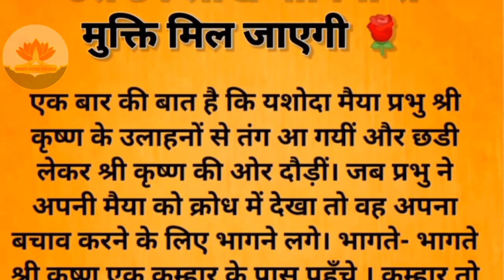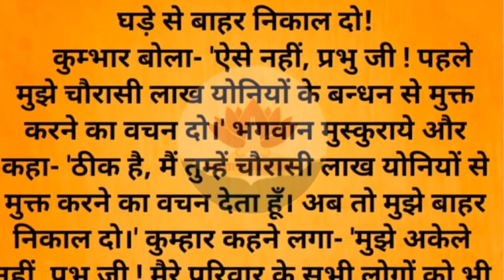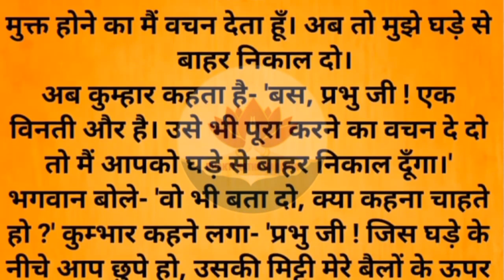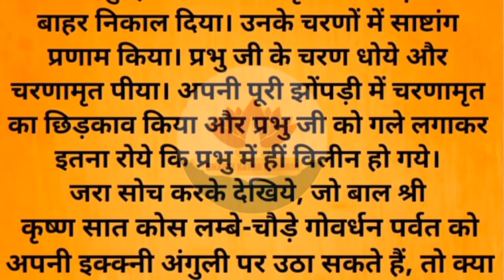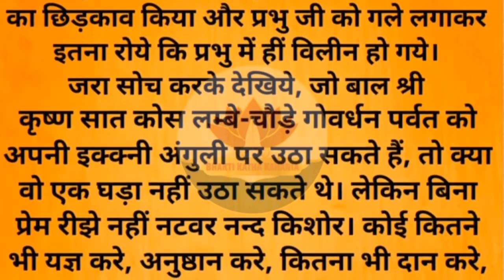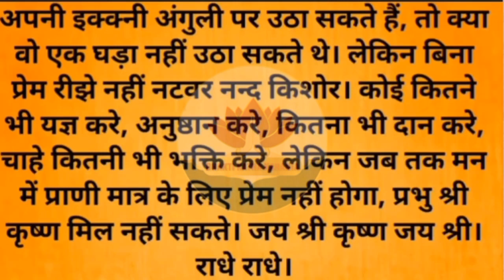कृष्णा को पड़ी माँ की डाँट_मनमोहक कहानी | Krishna And Kumhar Story | श्री कृष्णा की कहानी |Bhakti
श्री कृष्णा और कुम्हार की कहानी | Krishna And Kumhar Story | श्री कृष्णा की कहानियां | Bhakti Story

 बार की बात है की यशोदा मैया श्री कृष्णा के उलाहनों से तंग हो गयी तो श्री कृष्णा के पीछे छड़ी ले के श्री कृष्णा की ओर दौड़ी और प्रभु श्री कृष्ण एक कुम्हार के मटकी मैं छुप गए |
श्री कृष्णा की कहानियां  | श्री कृष्णा जी की कहानी | श्री कृष्णा लीला | प्रभु श्री कृष्णा जी लीला | कृष्णा जी की कहानियां |
कृष्णा और कुम्हार की कहानियां  | यशोदा मैया के पुत्र का क्या नाम है | श्री कृष्णा के बचपन की कहानियां |
कुम्हार ने श्री  कृष्णा जी क्या माँगा  | श्री कृष्ण ने कुम्हार को कौन कौन से वचन दिए |
# YouTube per copy paste Karke Kaise paise kamae

# YouTube per views kaise badae